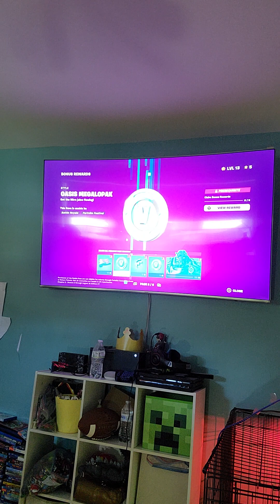Fortnite Wrecked Pt4 Getting a Win!